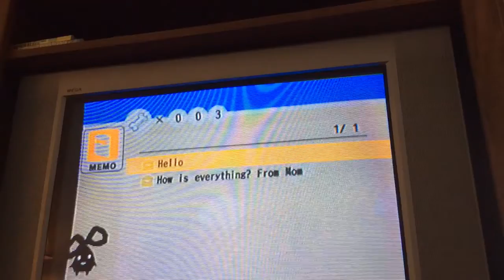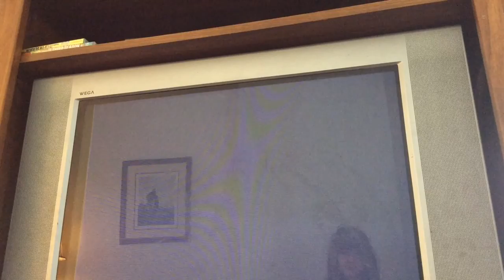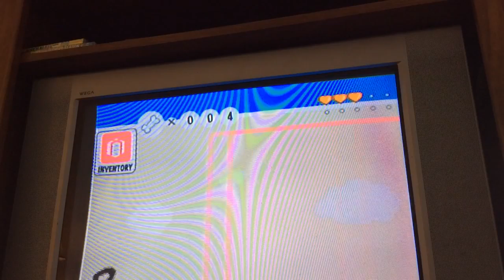THEDOG Island PlayStation 2 Walkthrough Part 4 Victory Gang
In this part we help Francis with the Victory Gang and find a Brave Fruit for her.